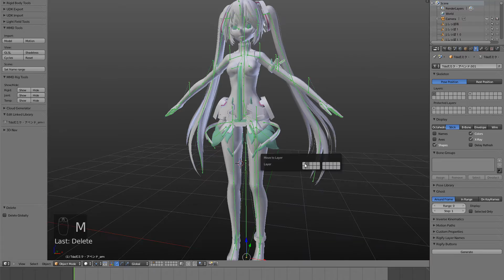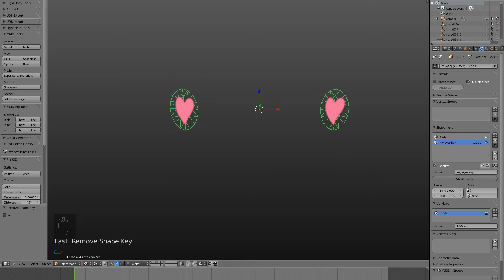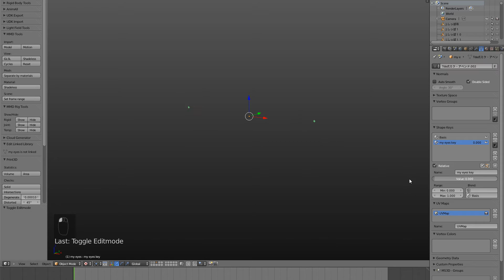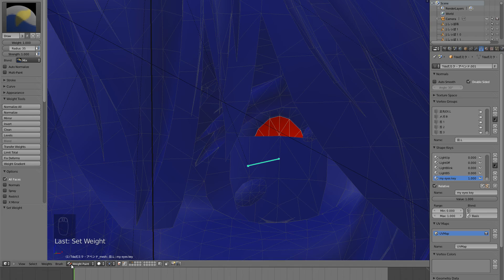【MMD in Blender】Custom contact lens (Tutorial)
In this tutorial you will learn how to set up custom contact lenses for vocaloid models in blender.